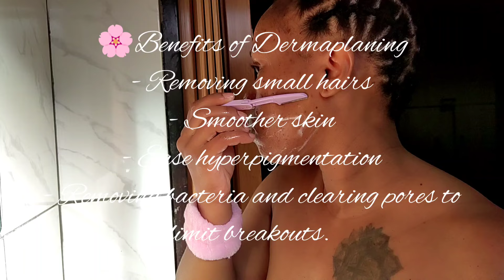My skincare routine | Acne prone skin | Step by step | South African youtuber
Hey Fam,

Welcome to an updated skincare routine, everything explained and hope it will help someone out there. Please note that this skincare routine works for me because I have acne-prone skin.